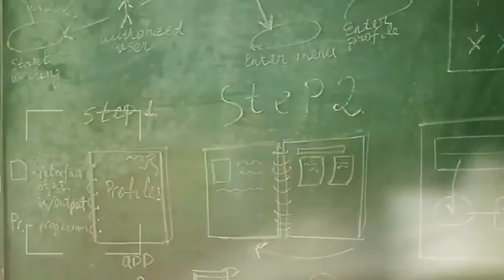IT-Eureka! Ukraine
The advertising of the 1st All-Ukrainian Contest of Students' Innovative Startups